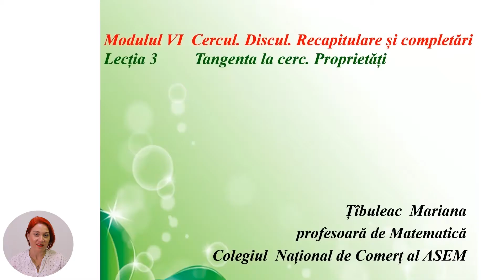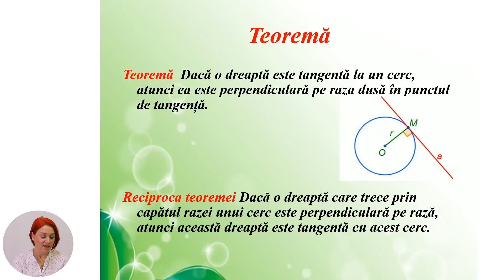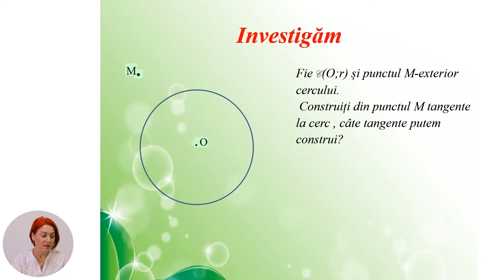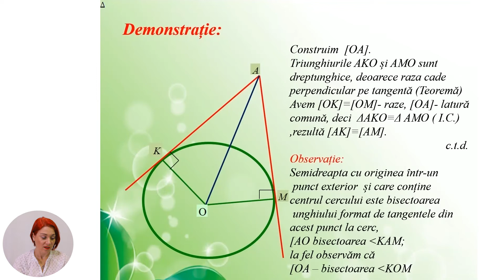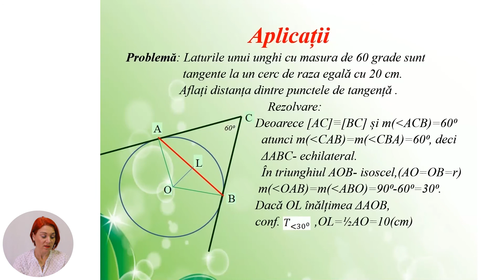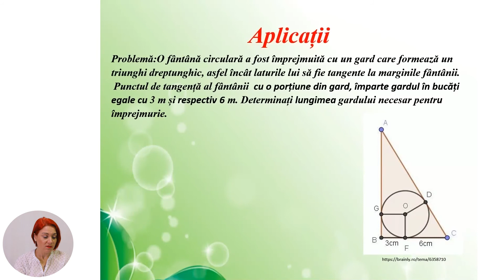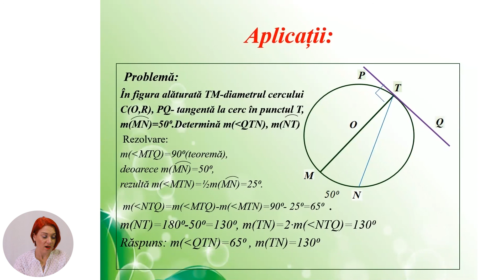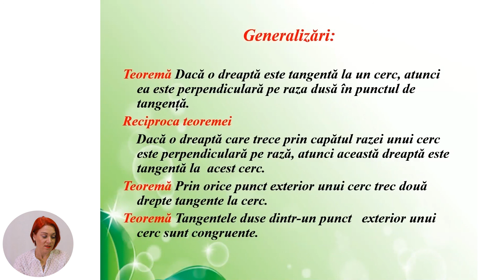Matematică, Clasa a IX-a, Tangenta la cerc. Proprietăți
Tema: Tangenta la cerc. Proprietăți
Profesor: Țîbuleac Mariana
Autor: Țîbuleac Mariana